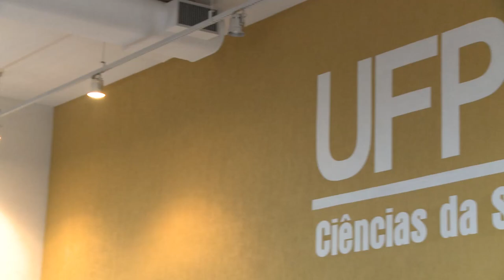Informa | Novos residentes no HC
O Hospital de Clínicas da UFPR recebeu mais de duzentos novos profissionais nos seus programas de residência. Os novos integrantes tiveram um dia de recepção com apresentações das comissões e serviços que entrarão em contato.

Como uma pós- graduação, a residência é onde o profissional formado em medicina pode realizar especialização em determinada área.